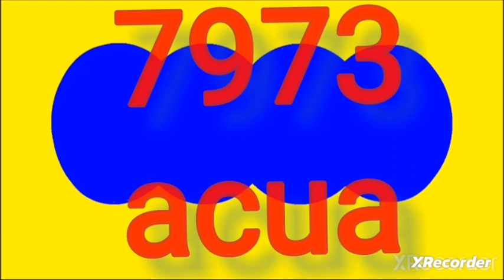12 de febrero de 2024